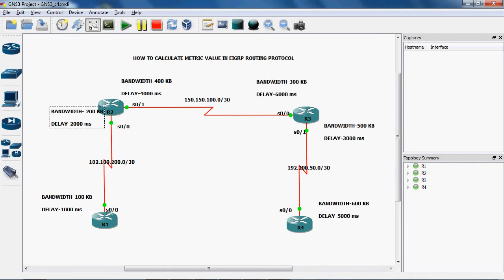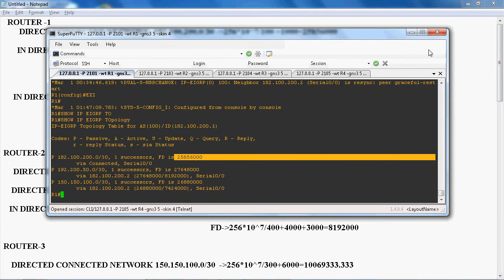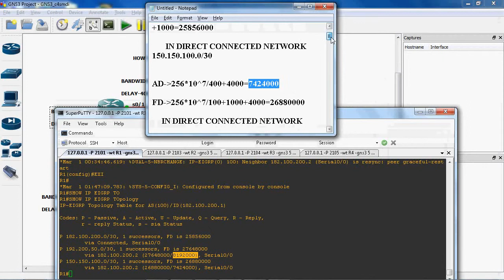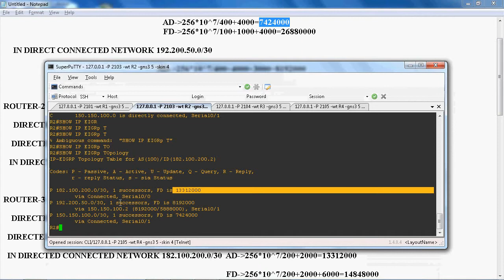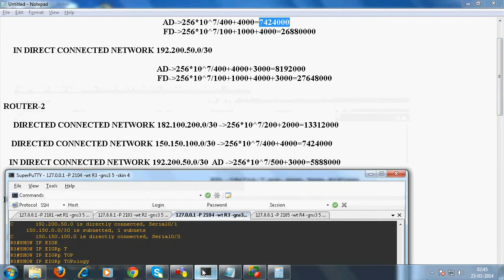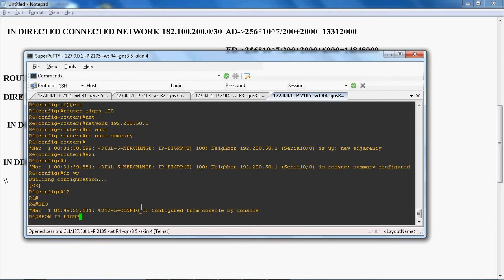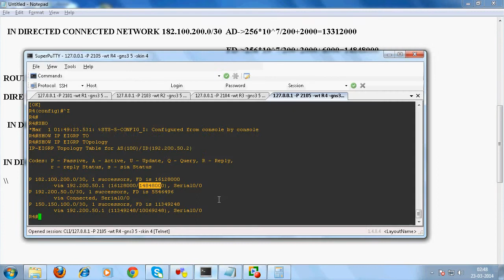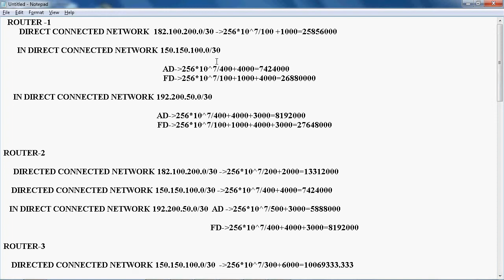HOW TO CALCULATE METRIC VALUE IN EIGRP ROUTING PROTOCOL PART 11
Hi friends in these video  tutorial i can explain the concept of how to calculate metric value in EIGRP Routing protocol .In these video tutorial i have done a mistake in milliseconds instead of micro seconds in Delay Value. please not it Delay values  in Micro Seconds